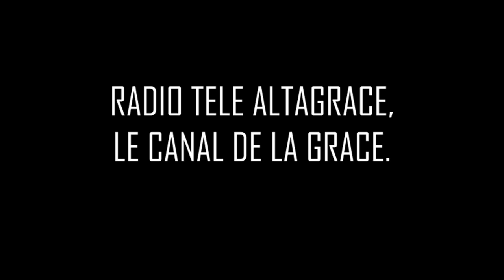Mon Jésus notre Seigneur, nous t'adorons - Adoration du Saint Sacrement